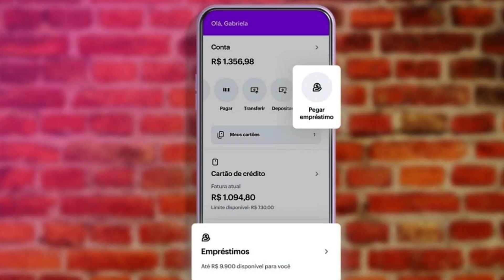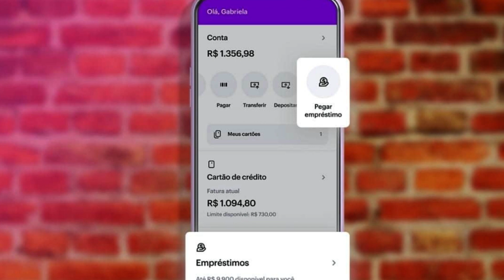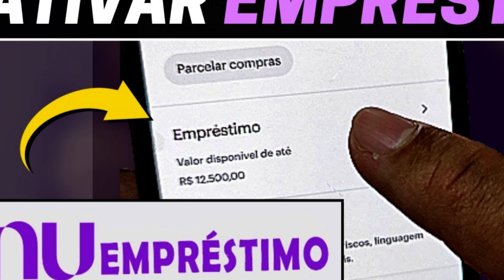Dica Top, Como solicitar o empréstimo pessoal, R$850,00 Nubank | Fature Trader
Introdução:
Olá pessoal, bem-vindos ao Fature Certo! Hoje, vamos falar sobre como solicitar um empréstimo pessoal no Nubank. Se você está precisando de dinheiro extra para pagar contas, investir em um negócio ou qualquer outra necessidade financeira, este vídeo é para você. Então, vamos começar!

Passo 1: Verificar se você é elegível
Antes de solicitar um empréstimo pessoal no Nubank, é importante verificar se você é elegível. Para isso, você precisa ser um cliente da instituição financeira. Se você ainda não é cliente, não se preocupe, é possível abrir uma conta rapidamente pelo aplicativo Nubank.

Passo 2: Acesse o aplicativo Nubank
Agora, acesse o aplicativo Nubank e faça login em sua conta. Na página inicial, você encontrará a opção de empréstimo pessoal.

Passo 3: Escolha o valor e prazo
Na página de empréstimo pessoal, escolha o valor que você precisa e o prazo em que deseja pagar. O aplicativo mostrará o valor das parcelas e o custo total do empréstimo.

Passo 4: Envie a solicitação
Se você concordar com as condições do empréstimo, basta enviar a solicitação. O Nubank irá analisar a sua solicitação e, se aprovada, o dinheiro será depositado em sua conta em até 3 dias úteis.

Conclusão:
Solicitar um empréstimo pessoal no Nubank é simples e rápido. Lembre-se de verificar se você é elegível, escolher o valor e prazo que melhor se adequam às suas necessidades e enviar a solicitação. Esperamos que este vídeo tenha sido útil para você. Se tiver alguma dúvida ou sugestão, deixe um comentário abaixo.